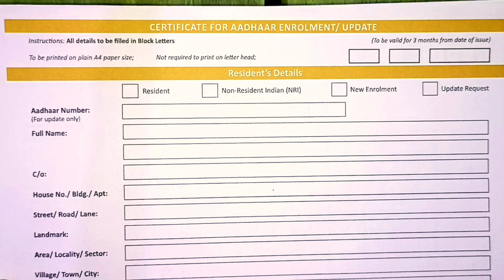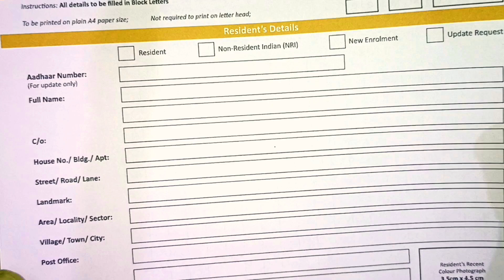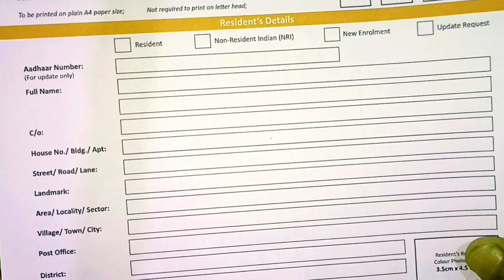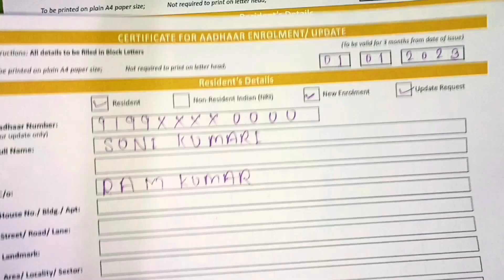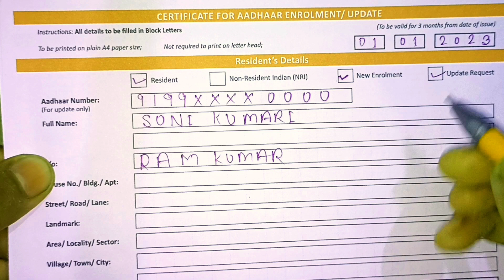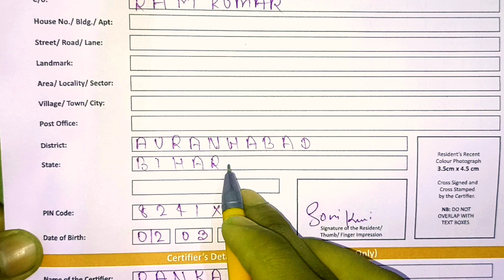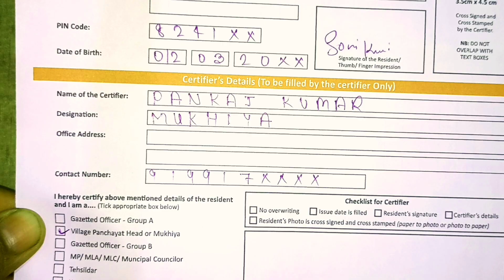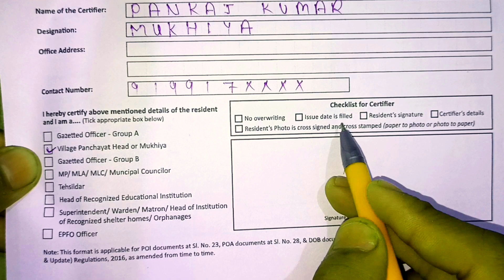CERTIFICATE FOR AADHAAR ENROLMENT/UPDATE FORM KAISE BHARE 2023 || आधार कार्ड का फार्म कैसे भरें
1.CERTIFICATE FOR AADHAAR ENROLMENT/UPDATE FORM KAISE BHARE 2023 ||
2.आधार कार्ड का फार्म कैसे भरें |
3.aadhaar card form fill up 2023
4.Aadhaar enrolment update currection form kaise bhare
5.Aadhaar card ka form kaise bhare
6.Aadhar card form fill
7.how to fill aadhaar enrolment/update currection form in 2023